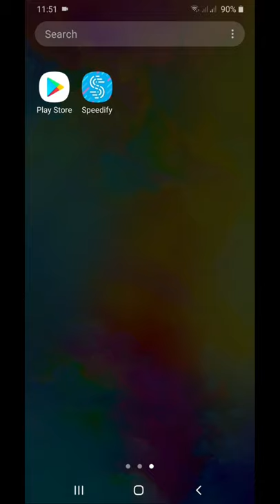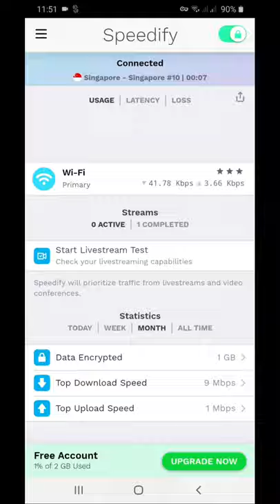DOWNLOAD "SAUSAGE MAN" GAME FROM PLAYSTORE..NOT AVAILABLE IN YOUR COUNTRY PROBLEM SOLVED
download sausage man game from playstore. no need to download from any third party website .just search in play store and download the game in one click .buy using vpn. sausage man game is just amazing .so funny. this game full space is 1.4gb... first it download 61 mb from playstore ... then when I open it it will automatically download 908 mb and 25 mb. this game is mixer of pubg ,cod ,ff,and fun😁